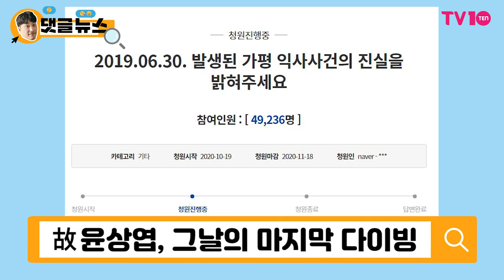[댓글 뉴스] '그알' 故 윤상엽 사건, 손바닥으로 하늘이 가려지나